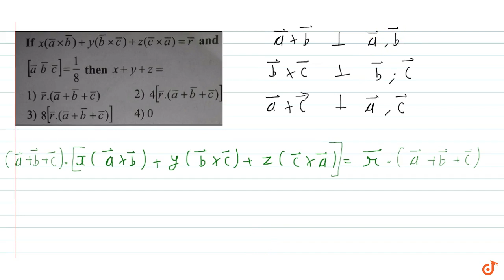If `x(bar a xx bar b)+y(bar b xx bar c)+z(bar c xx bar a)=bar r and [bar a bar b bar c]=1/8...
To ask Unlimited Maths doubts download Doubtnut If `x(bar a xx bar b)+y(bar b xx bar c)+z(bar c xx bar a)=bar r and [bar a bar b bar c]=1/8` then `x+y+z=`